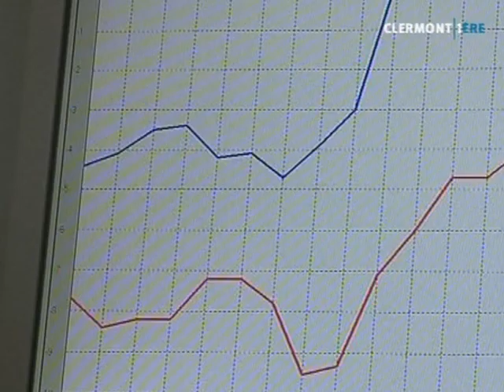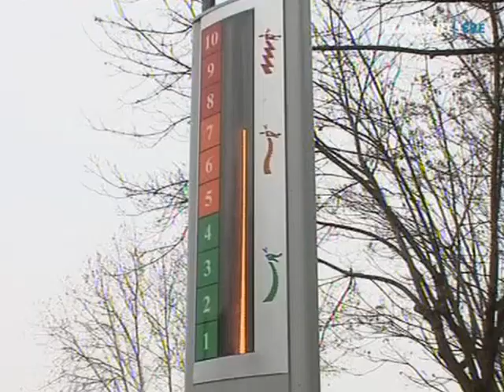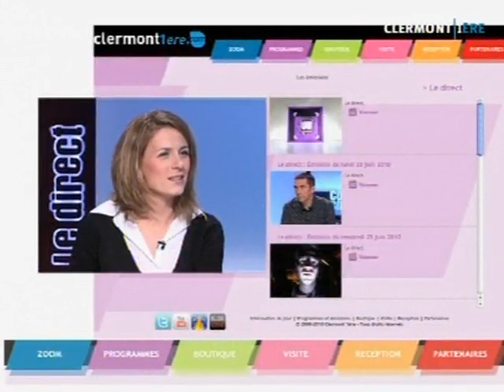Clermont1ere - JT du 02/02/2011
Vous voulez conserver ce reportage ?